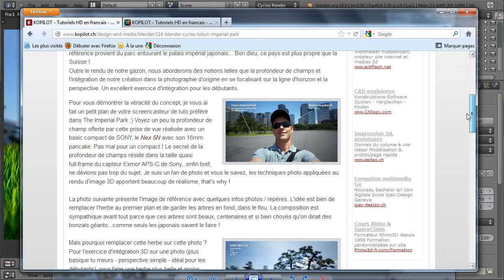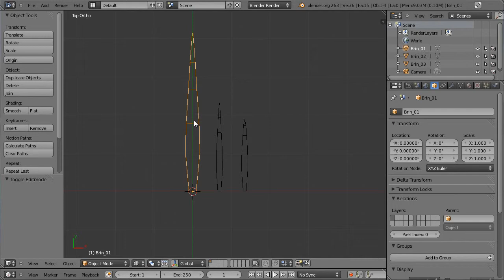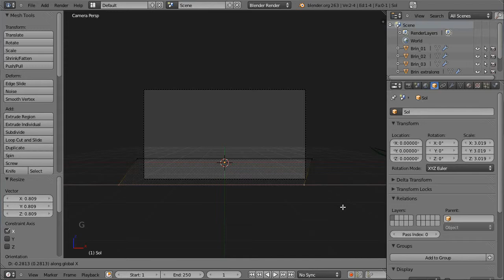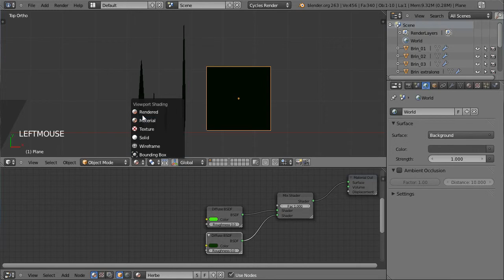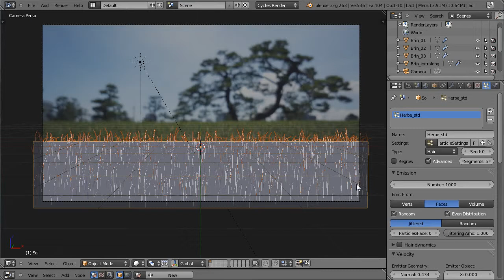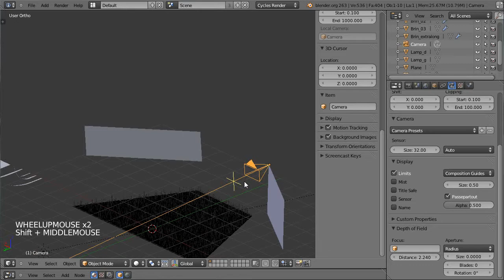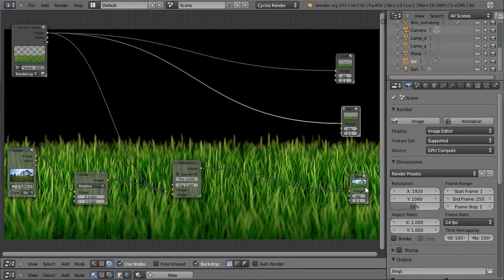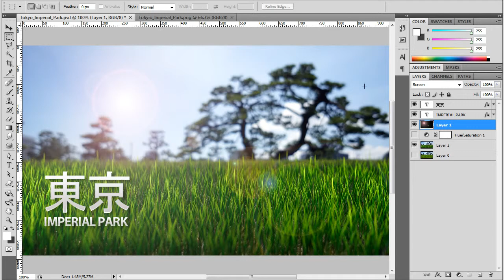Blender 3D tutoriel français - Cycles - Tokyo Imperial Park - 2014